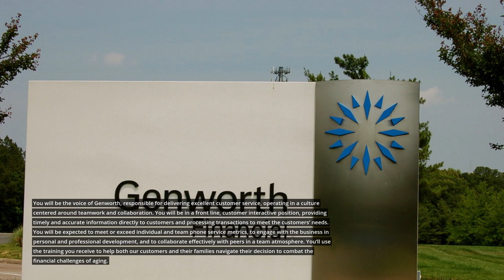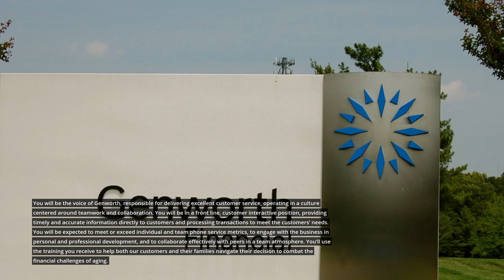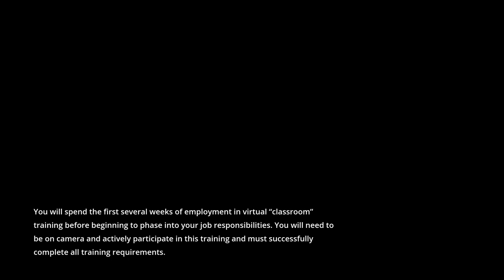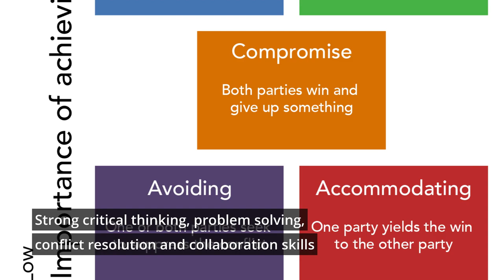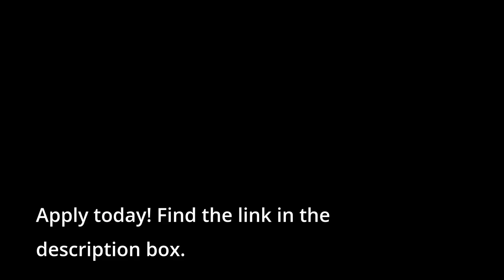Genworth WORK FROM HOME | $44K | Customer Service Rep | Hiring Now 2023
New Job Alert! ➤ Genworth WORK FROM HOME | $44K | Customer Service Rep | Hiring Now 2023

Job Description: As a member of the Long Term Care team at Genworth, you will impact the millions of customers that trust us with their insurance. In the role of Customer Service Representative, you will be responsible for answering inbound calls from policyholders and their representatives that have questions regarding an existing Long Term Care policy.